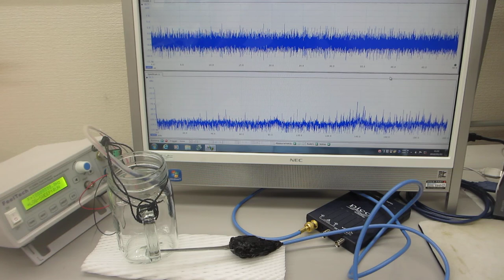超音波の伝搬特性（非線形特性、応答特性、ゆらぎの特性、相互作用）を評価する実験（超音波システム研究所）